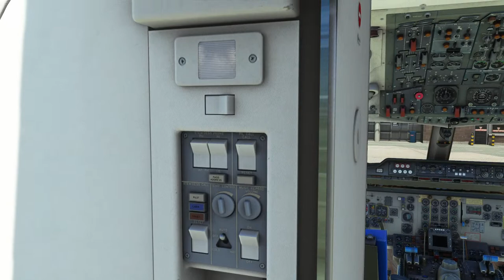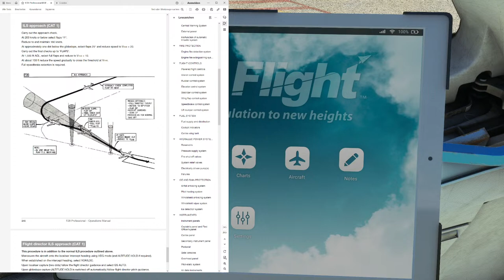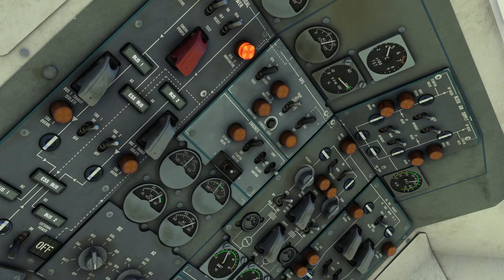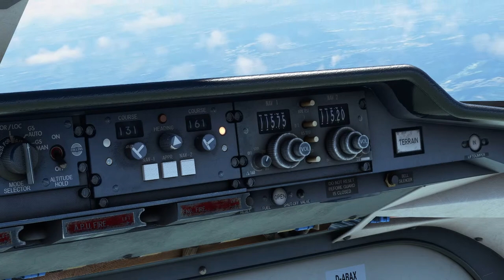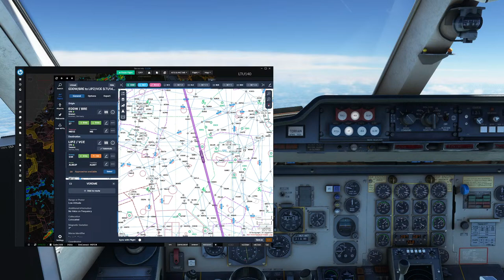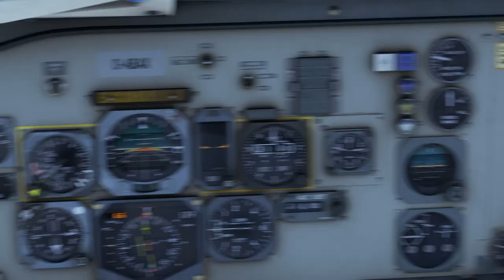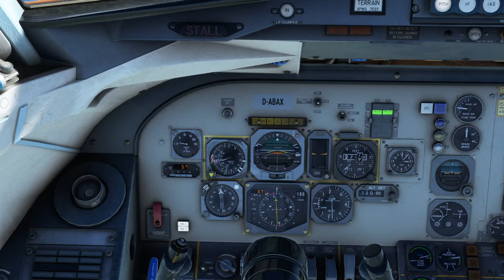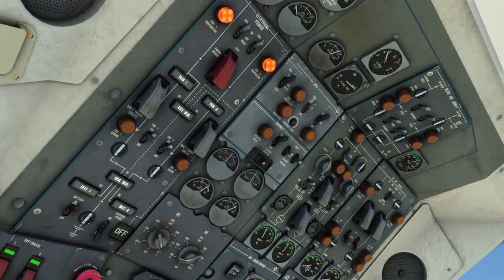JustFlight FOKKER 28 Professional LIVE | Let's FLY the new STUDY LEVEL Airliner | Real Airline Pilot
My system specs:
Intel i9-9900k@5,2GHz
RTX3080Ti
32GB RAM